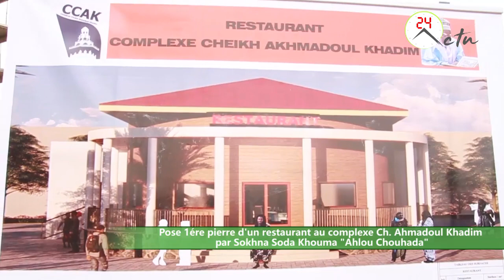Pose 1ére pierre restaurant au complexe Ch. Ahmadoul Khadim par Sokhna Soda Khouma Ahlou Chouhada